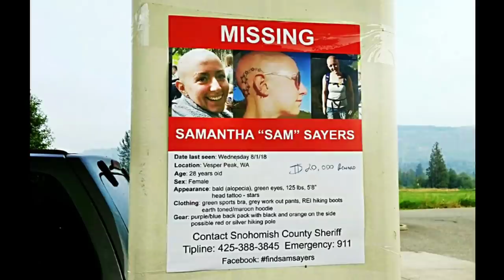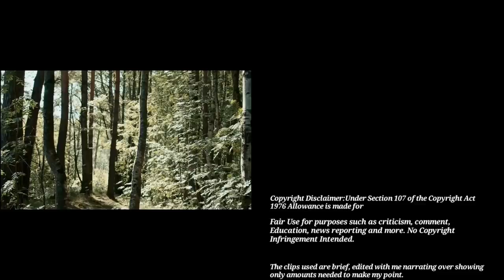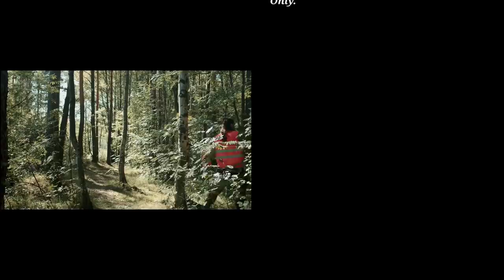Vanished in the North Cascade Mountains, Washington. What happened to Sam Sayers?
Hello everyone, in today's video we will be discussing the very baffling and sad case of missing hiker Sam Sayers.  Sam went missing on Wednesday August 1, 2018 while hiking the Vesper Peak trail in the north Cascade mountains of Washington state.  Samantha was a very experienced hiker and had hiked this trail before.  She started her hike at roughly 8 am on August 1, 2018 and was due back at roughly 6pm.  When she didn't arrive her boyfriend became very concerned and went to look for her himself.  He found her car parked at the trailhead,  however,  after his flashlight broke he knew he needed help and went and called the Snohomish County Sheriff’s Office.
The next day at roughly 6am launched one of the biggest search and rescue efforts in the states history with over a thousand hours put in and over 3 weeks of day and night searching.  Sadly through all that nothing was found and Samantha remains missing to this day.

My thoughts and prayers go out to Samantha,  her family and friends, all the volunteers who helped look for her and are still looking for her.  🙏🙏 I pray you will answers one day soon🙏

You can also call crimestoppers at:  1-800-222-tips.  All Calls will remain confidential.

Special Photo Credits:

NPS
Kevin Dares
Sayers Family Facebook
Snohomish County Sheriff’s Office & Search and Rescue
Everett Mountain Rescue
Skagit County Search and Rescue